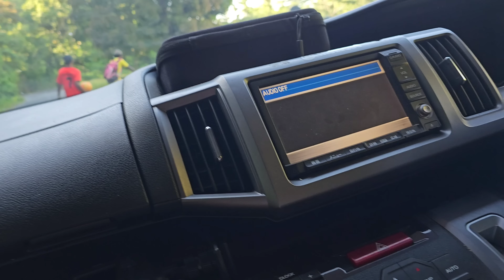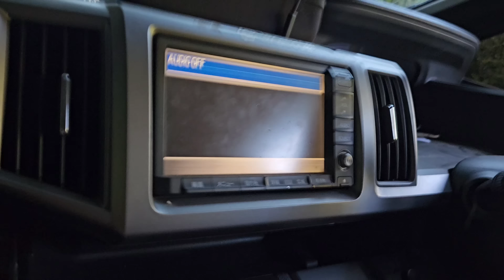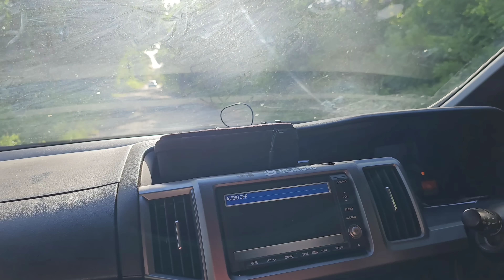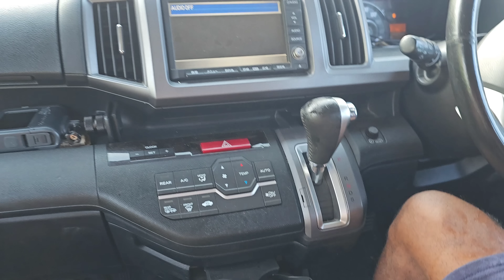First time round the wheels - from u deh round we you must learn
eeh sah